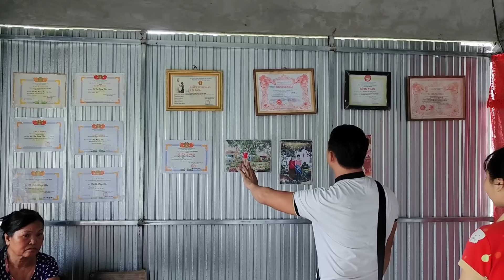Đổi đời Thiếu Nữ Xinh Đẹp bị "Bỏ Lại" trong căn nhà Mục Nát bất ngờ nhận Nhà Mới với Số Tiền Lớn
Đổi đời thiếu nữ 17 tuổi bị bỏ lại trong căn nhà mục nát bất ngờ nhận nhà mới với số tiền lớn